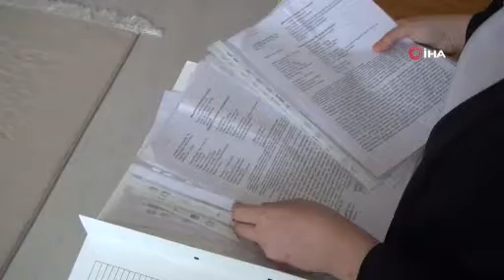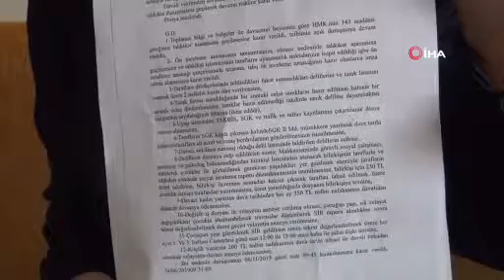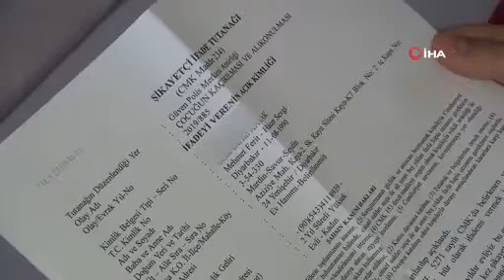ACILI ANNENİN FERYADI YÜREK SIZLATIYOR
Diyarbakırlı Sema Berfin K., geçimsizlik yaşadığı eşi ile boşanmak için mahkemeye başvurdu. Çocuğun velayetini alan anne, mahkemenin tanıdığı hak nedeniyle oğlunu üç saatliğine babasına teslim ederken, 23 gün geçmesine rağmen bir daha çocuğunu göremedi. 23 gündür oğlu ve eşinden haber alamayan acılı anne, kaçırıldığını iddia ettiği çocuğunun hayatından endişe duyarken, çocuğu olmadan geçirdiği bayramın da zehir olduğunu söyledi.